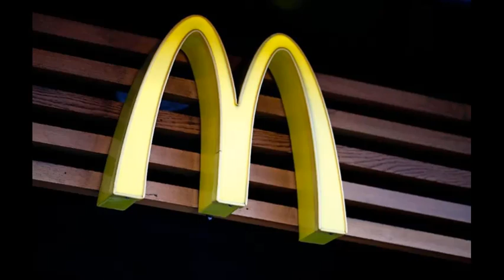Cool Grai - Girlfriend ft. Kap G (Music Video)🎧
Cool Grai Flows Over Kap G - Girlfriend (Cartoon Animated) Music Video starring "Garfield & Friends"